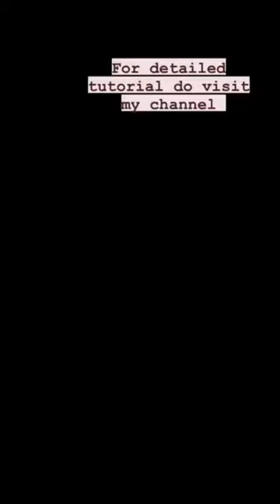Table lamp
Last Minute Easy Diwali Decoration Ideas | Festival Lamps & Candles at home